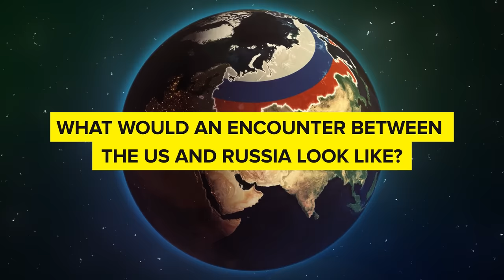How Will U.S RETALIATE if Putin Attacks Europe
🚀 Dive into the thrilling hypothetical scenario of a Russia-US clash! 🇷🇺🇺🇸 Explore potential battlegrounds, military strategies, and the clash of cutting-edge fighter jets like the F-22, F-35, and Russia's Su-57 Felon! 🛩️ Will the USAF's Rapid Raptor Program turn the tide? 🌐 Analyze ground conflicts, drone warfare, and the role of special operations forces! 🤔 Imagine an Alaskan invasion – could Russia pull it off? 🌨️ Uncover naval and air power disparities! Share your thoughts on potential showdowns in the comments, and hit like for more military insights! 🤯💥